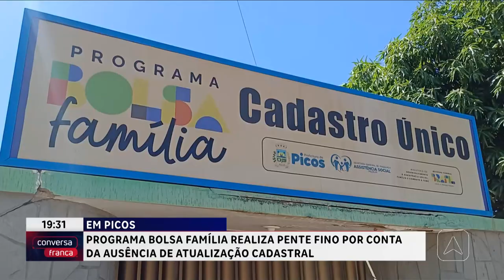Programa Bolsa Família realiza pente fino por conta da ausência de atualização cadastral